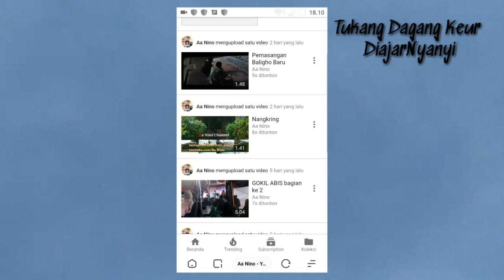Tukang Dagang Nuju Nyanyi 😂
Si mamang lagi nyanyi dulu 🎵🎼🎤